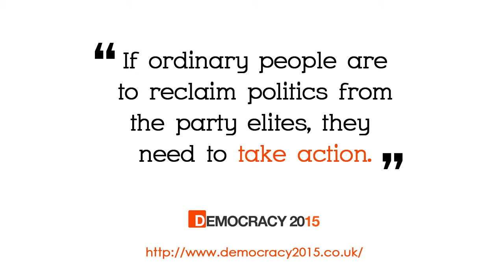Andreas Whittam Smith on Democracy 2015